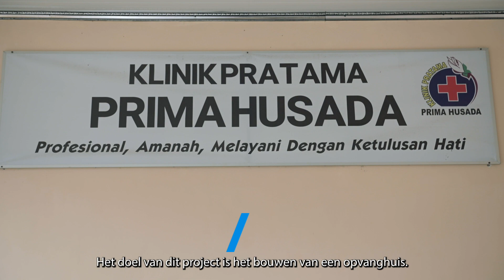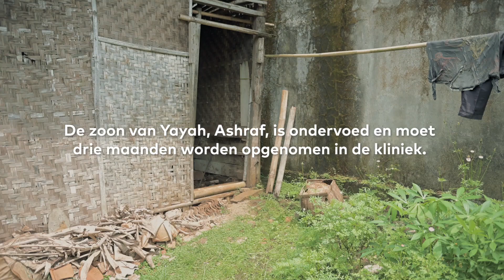Yayah uit Java wil haar zieke kind niet alleen laten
Kinderen in de wijk in Kroya op Java liggen vaak in het ziekenhuis zonder hun ouders in de buurt. Verplegers zorgen niet voor eten en drinken, dat is in Indonesië de taak van de familie. Maar ouders wonen in armoede, te ver weg.

De Javaanse vereniging PWM komt samen met Stichting Yayasan Setetes Embun voor deze ouders en hun kinderen op. Zij geloven dat een opvanghuis naast de kliniek de oplossing voor dit probleem is.

Daarvoor is een mooi plan, waar jij vandaag nog aan kunt bijdragen: door jouw bijdrage kunnen we binnen enkele maanden een opvanghuis naast de kliniek realiseren.